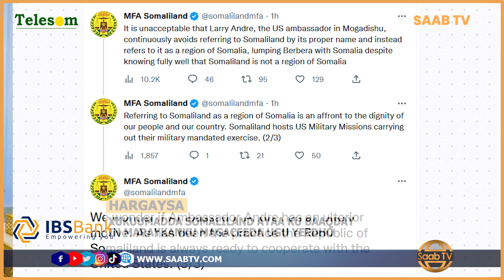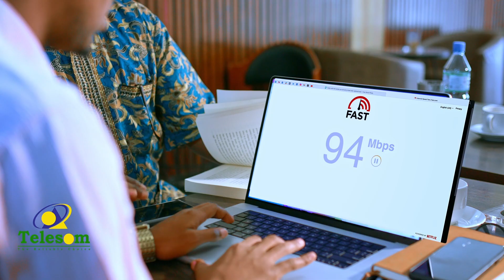Dawladda Somaliland Oo Shaki Ka Muujisay Safiirka Maraykanka U Fadhiya Muqdisho